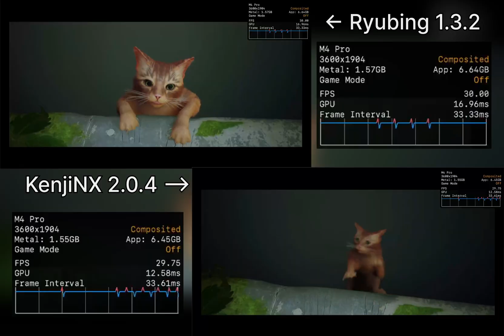KenjiNX vs Ryubing: 6 games tested on MacOS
MacOS 26 beta 2
M4 Pro/24GB RAM